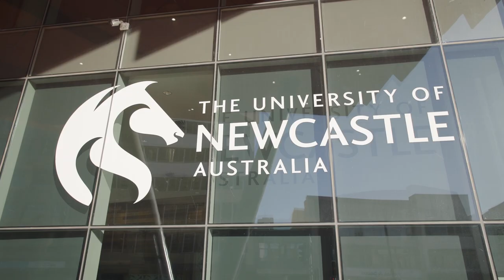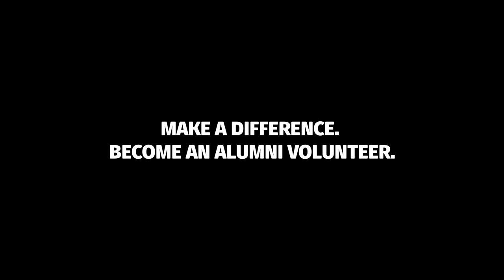Make a difference. Become an alumni volunteer.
Alumnus Chukwuemeka Ordu shares his story and motivation behind why he decided to give back and become an alumni volunteer. For more information about our programs or to become an alumni volunteer, head to our website.